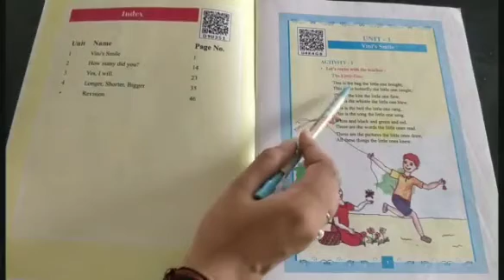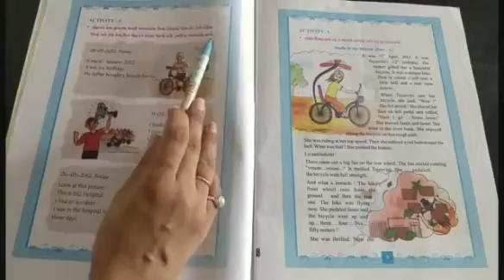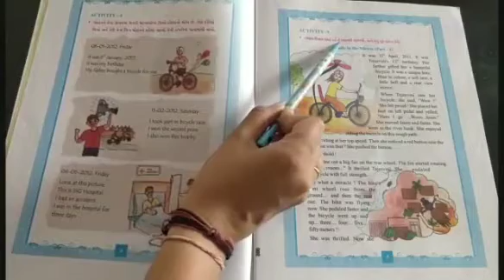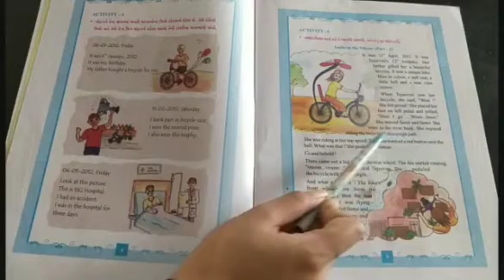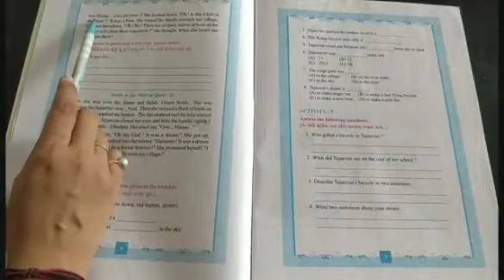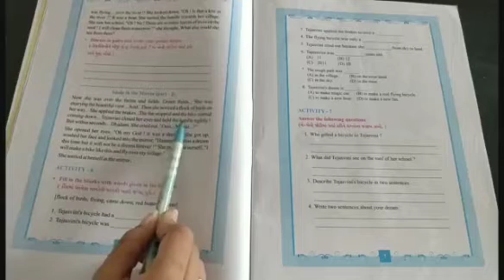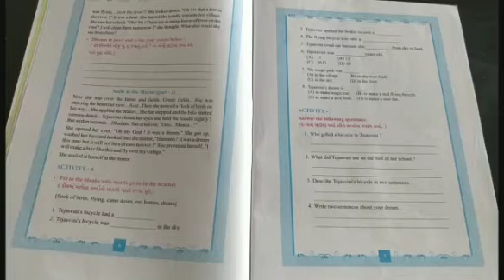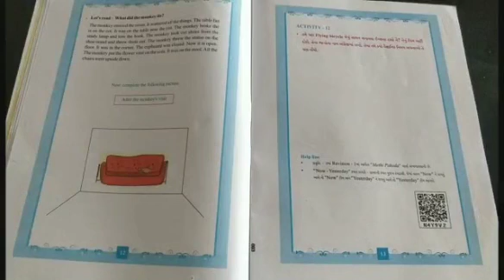ધોરણ - ૭ વિષય : English (unit - 1 vini's smile)